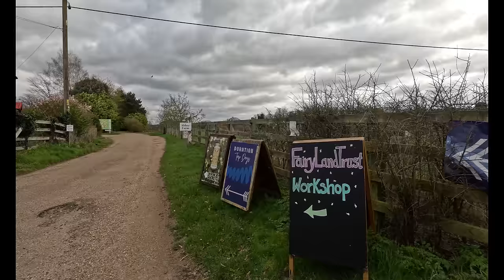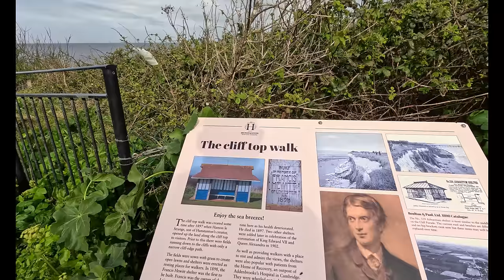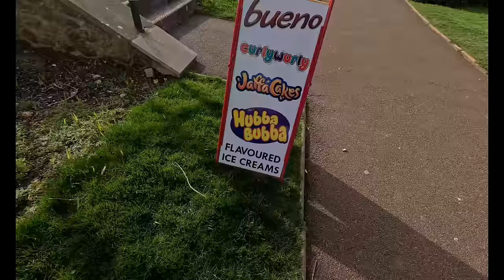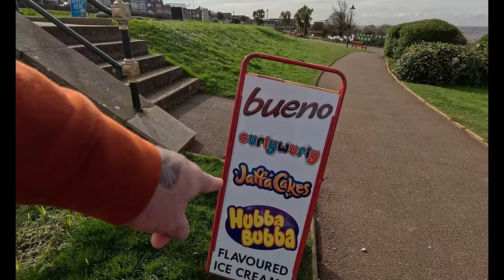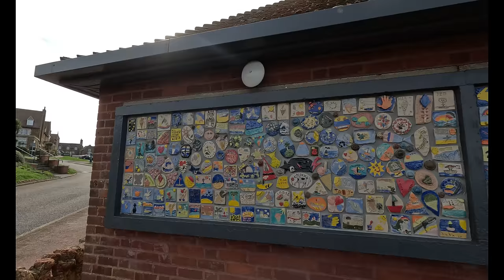THE REAL VAN LIFE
Full time vanlife in the Uk , we head south bound on a 2 month adventure 🥰

*Buy Travel Guides* 📚

My equipment I use on my motorhome::

Dash cam

Renogy mppt controller
Renogy 100amp lithium batteries
Renogy 60amp dc to dc charger
Renogy 1000watt inverter
4g antenna
Head torch
Blink cctv canera system
Blink canera mounts
Gas leak detector
Ridge monkey XL

Camera equipment::::::::::

Sony zv1
Boya shotgun mic
DJI mini 2 drone
Go pro polar pro nd filters

Cleaning products::::::::::::
Window scratch remover
Window cleaner

Dash cam

Renogy mppt controller
Renogy 1000watt inverter
4g antenna
Head torch
Blink canera mounts
Gas leak detector
Ridge monkey XL

Cleaning products::::::::::::
Window scratch remover
Window cleaner